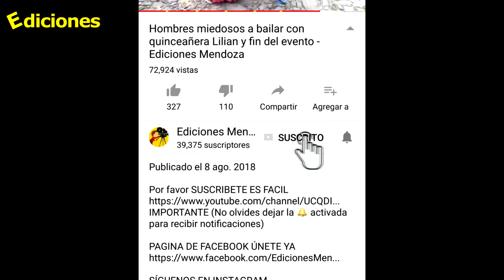Ruth sigue enferma de Epilepsia dice Efrén Ruth #49 - Ediciones Mendoza